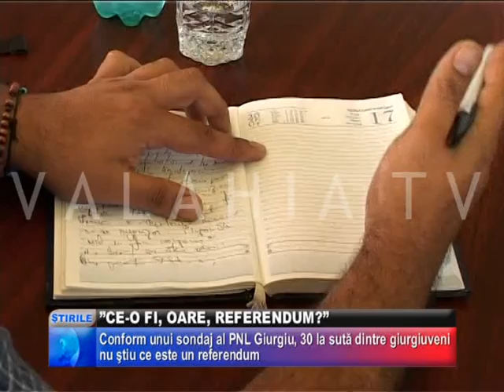„CE-O FI, OARE, REFERENDUM"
UN SONDAJ REALIZAT DE ORGANIZATIA MUNICIPALA A PNL GIURGIU, ARATA  CA CIRCA 30 LA SUTA DINTRE CEI INTERVIEVATI, NU STIU CE-I ALA UN REFERENDUM!